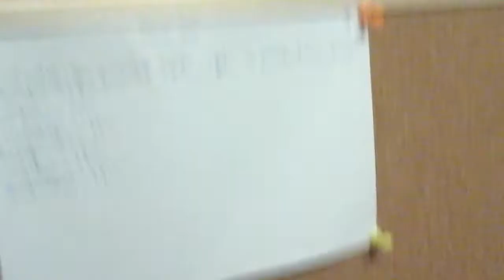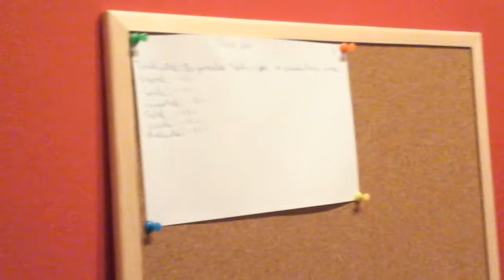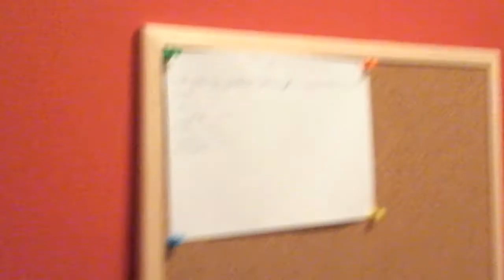Wish me luck once again!